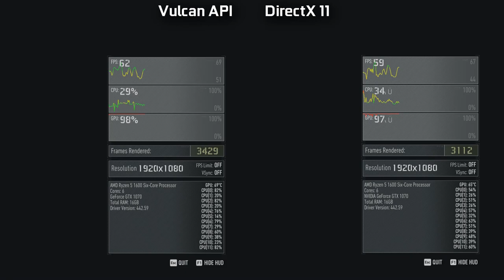Ghost Recon BreakPoint Ultimate Preset 1080P DX11 VS VULKAN | GTX 1070 | R5 1600 4GHZ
System Specs:
Memory:                 ADATA XPG Z1 16GB 2800
Display:                   LG 22mp68vq 1920x1080 75 hz
Graphics Card:       Zotac NVIDIA Geforce GTX 1070 AMP
Storage:                  SPCC NVME Drive 256GB,
                                 Intel 520 Series 180GB (Game Installed),
                                 WD 1TB Black

Overclocked Settings:

CPU:     4.04GHZ ~ 1.44 Volts
RAM:    3200Mhz CL14

💗 Your support is highly appreciated for the Channel to grow! 💗